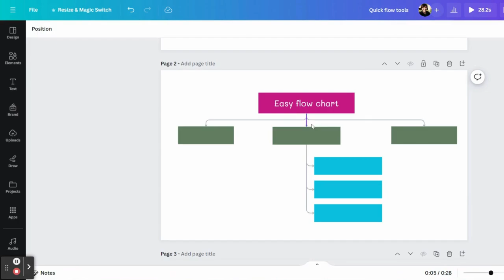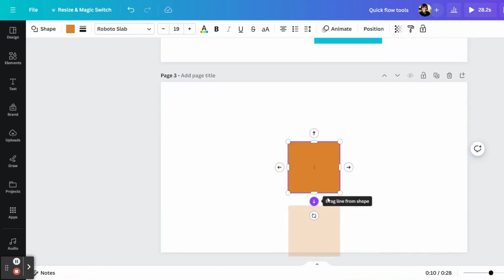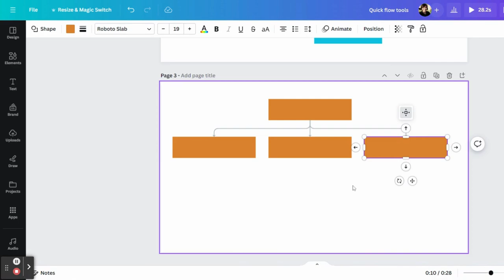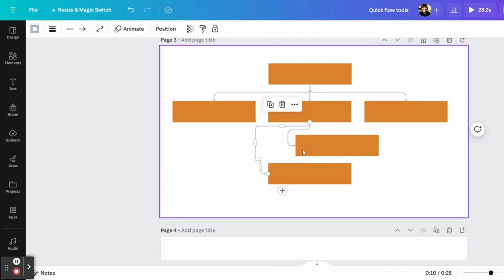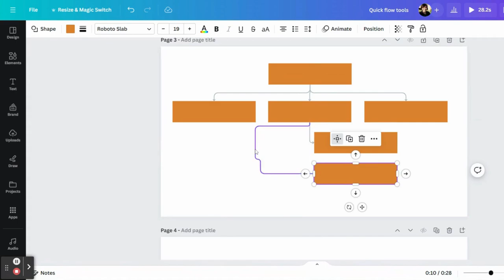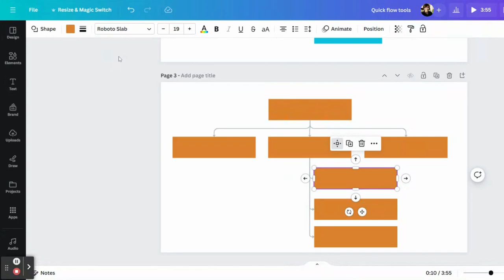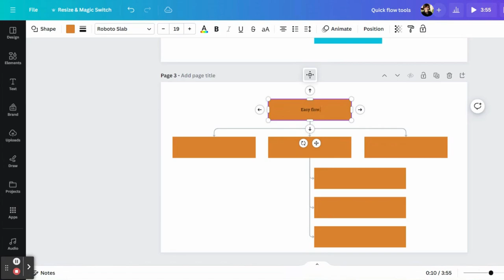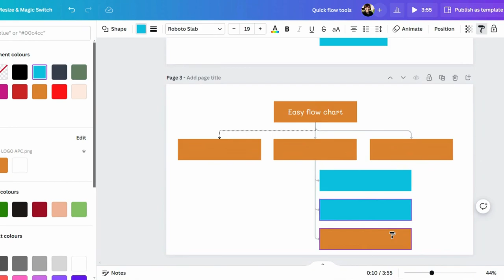Quick flow tools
สร้าง flow chart ง่ายที่สุด ด้วย Canva สามารถใช้สร้างผังองค์กร ขั้นตอนการทำงาน ใช้เวลาเพียงไม่กี่นาที